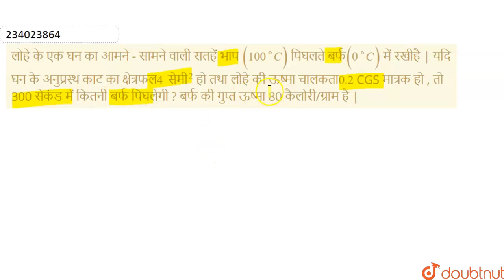लोहे के एक घन का आमने - सामने वाली सतहें भाप (100^(@)C) पिघलते बर्फ(0^(@)C) में रखीहै | यदि घन क...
लोहे के एक घन का आमने - सामने वाली सतहें भाप (100^(@)C) पिघलते बर्फ(0^(@)C) में रखीहै | यदि घन के अनुप्रस्थ काट काक्षेत्रफल4 सेमी^(2)हो तथालोहे की ऊष्मा चालकता0.2 CGSमात्रक हो , तो 300सेकंड में कितनी बर्फ पिघलेगी ? बर्फ की गुप्त ऊष्मा 80 कैलोरी/ग्राम है |
Class: 11
Subject: PHYSICS
Chapter: द्रव्य के तापीय गुण
Board:Madhya Pradesh Board

👉 Have Any Query? Ask Us.